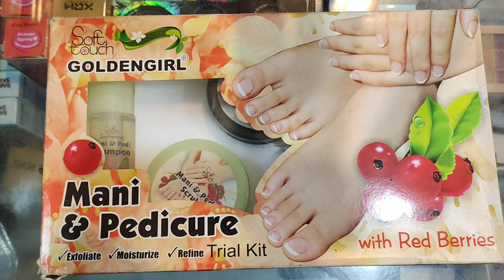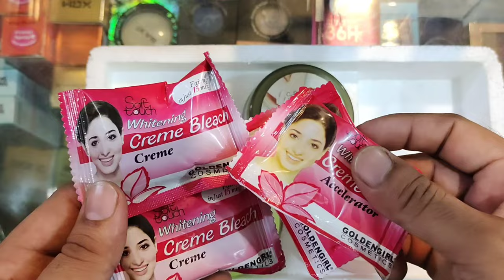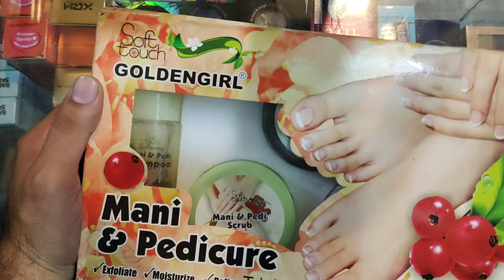How to Use Mani & Pedi cure Trail Kit | Mani pedi Cure set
How To Use Mani & Pedi Cure Trail Set | Hand And Foot ka Facial kasy karn